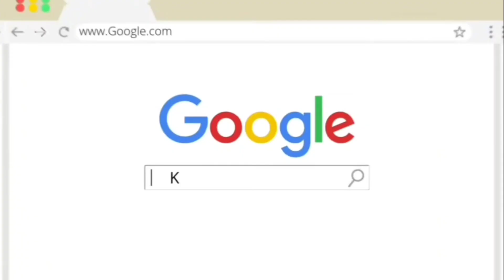Spotted! Seth, Kyle at Andrea hindi nagpansinan sa isang event! (bad blood?)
Napansin ng fans ang hindi pagpansin nina Kyle at Andrea kay Seth and vice versa, sa isang event. Tanong tuloy ng supporters kung estranged friends na nga ba sina Seth at Kyle?